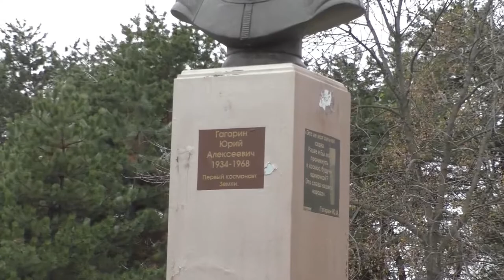Путь к звёздам!» - литературный час возле памятника Юрию Гагарину Нальчик КБР 11.04.2021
Путь к звёздам!» - литературный час возле памятника Юрию Гагарину прошёл сегодня на «ура». Организатор - Алёна Александровна Чернова, председатель Кабардино-Балкарского отделения Общероссийского движения «Всероссийский женский союз «Надежды России». На протяжении многих лет подобные военно-патриотические проекты успешно реализуются Аленой Александровной с непременным участием Литературной студии «Свеча». Коллектив детей и родителей благодарит её постоянную поддержку (в виде бесплатных билетов на спектакли и концерты в том числе) и за бесценный труд на благо детей республики. Ни один участник не остаётся без внимания и подарков - полезных изданий и грамот. Спасибо за Вашу эффективную работу в патриотическом воспитании подрастающего поколения👏👏👏Думается, в связи с принятием нового законопроекта о патриотическом воспитании российских детей, Вы будете востребованы, как никогда. Всем успехов на этом «звёздном» пути!

Я ЖИВУ В САМОМ ЦЕНТРЕ Г НАЛЬЧИКА НА ПРОСПЕКТЕ И ВСЕ РЯДОМ

❤️❤️❤️❤️❤️ПОМОЩЬ КАНАЛУ   ❤️❤️❤️❤️❤️❤️❤️❤️❤️❤️❤️❤️❤️
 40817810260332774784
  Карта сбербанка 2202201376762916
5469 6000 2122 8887 мастер Кард Александр Гордиенко